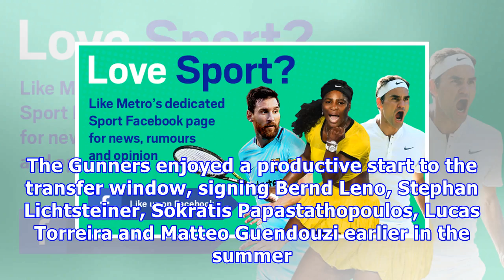Unai Emery makes decision over Arsenal transfer move for £27m star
Arsenal have opted against pursuing a deadline day move for Croatia defender Domagoj Vida after Unai Emery told the club he was happy with his defensive options, reports say. The Gunners enjoyed a productive start to the transfer window, signing Bernd Leno, Stephan Lichtsteiner, Sokratis Papastathopoulos, Lucas Torreira and Matteo Guendouzi earlier in the summer. They have continued to be linked with a number of players, however, and Besiktas defender Vida has been the subject of interest from t...